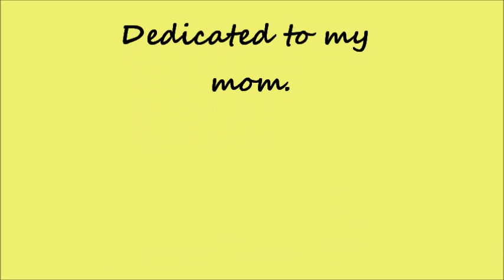Brahms- Intermezzo in A Major, Op. 118 No. 2